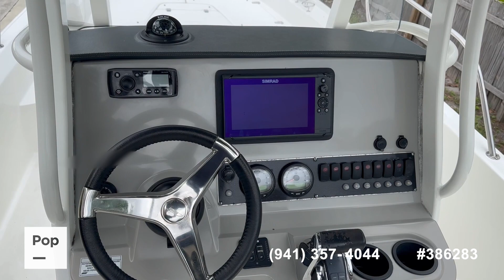[UNAVAILABLE] Used 2015 Boston Whaler 240 Dauntless in Bradenton, Florida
2023 Trophy T24 CC in United States - $65,000

2008 Boston Whaler 190 Outrage in United States - $32,000

2005 Robalo R230 Center Console in United States - $33,350